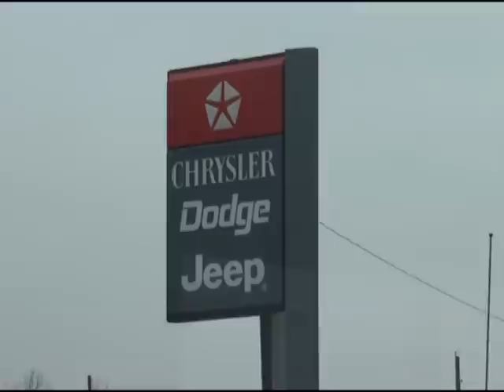Are hybrid car sales out of gas